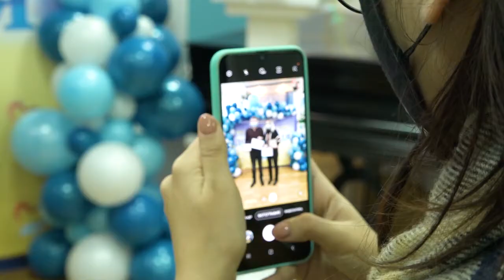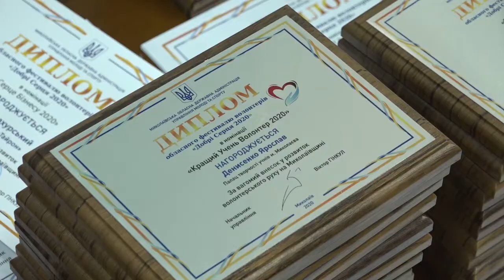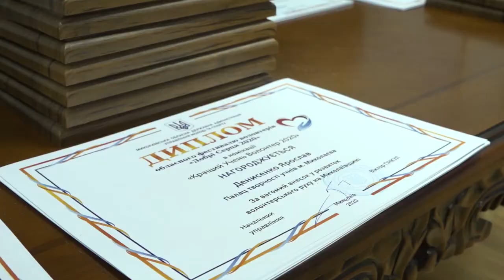У Миколаєві нагородили 100 кращих волонтерів міста й області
Щороку на початку грудня весь світ відзначає День волонтера. Для Миколаєва святкування цієї дати теж стало традицією. 7 грудня на фестивалі «Добрі серця» 100 кращих волонтерів міста й області отримали відзнаки за свої небайдужість та активну громадянську позицію.